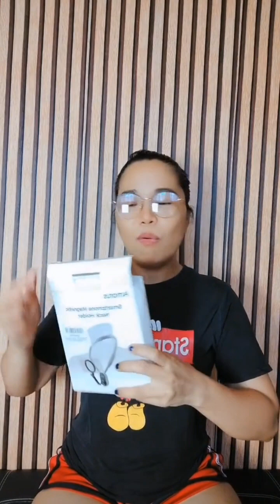Paano Gamitin ang SMARTPHONE MAGNETIC NECK HOLDER